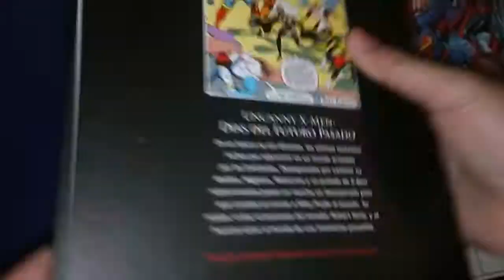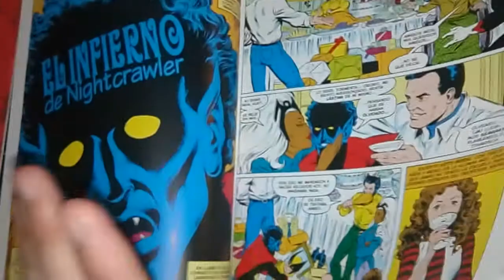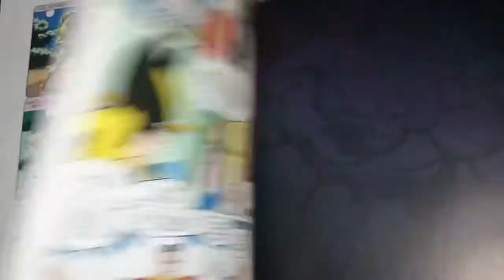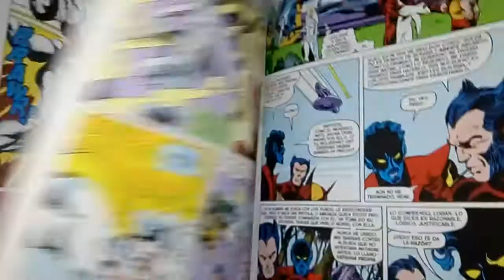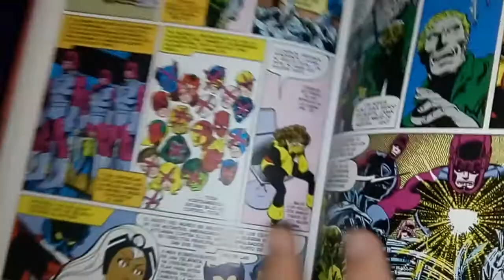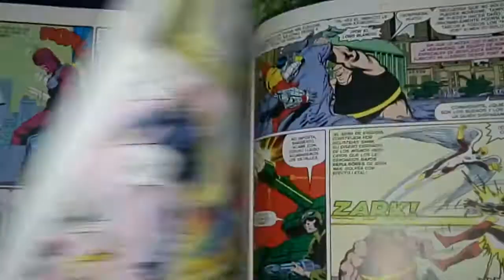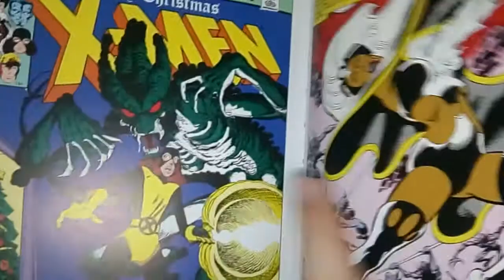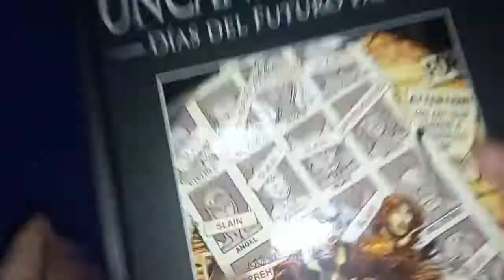[RDC - Comics] Xmen: Días Del Futuro Pasado (Vol. 1 #138-143)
Derechito al vicio!! Somos RDC Cine y en esta ocasion veremos el clasico arco Dias del Futuro Pasado del comic X-Men, publicado en Argentina por la Editorial Salvat.

Te recomendamos haber leido la Saga del Dark Phoenix previamente dado que esta es una secuela directa de dicho arco, que tambien formaba parte de la coleccion de novelas graficas de Marvel de la Editorial Salvat.

En Dias del Futuro Pasado, nos presentarian un futuro apocaliptico donde los humanos y los mutantes son subyugados por los autoritarios y evolucionados Centinelas. Desde ahi veremos a los remanentes X-Men que trataran de derrocar el sistema principal de sus opresores, mientras la mente de la ya adulta Kate Pryde sera enviada al pasado (el presente en esta historia) para evitar el evento que ocasionaria el principio del control armado de los mutantes. La historia de Dias del Futuro Pasado daria inicio a multiples secuelas, inspirando futuras sagas de esta y otras series de Marvel.